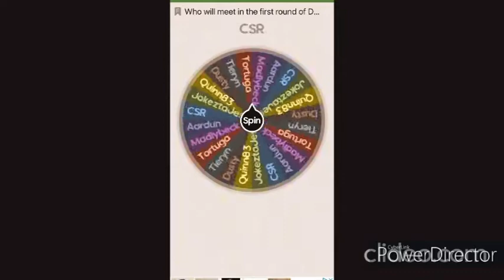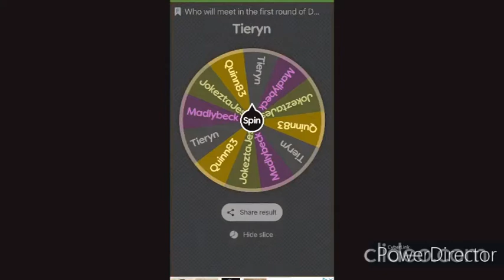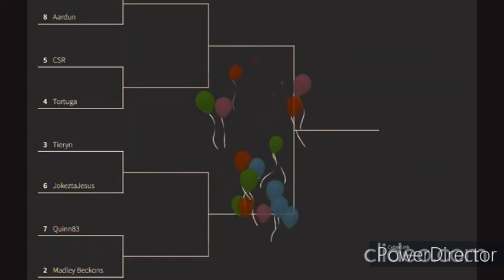Duels of the Spellslingers - The beginning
Welcome to the first video from Duels of the Spellslingers, this is the selection process for the first test video we have produced, watch this space for more content